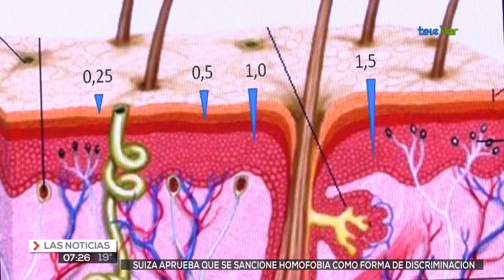En Boca del Rió, se realizo el congreso internacional de cirugía y medicina estética